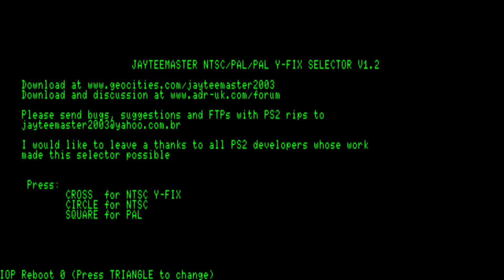PES EFOOTBALL PS2 LANÇAMENTO XITO PATCH 2025